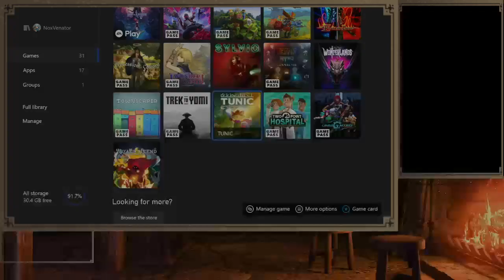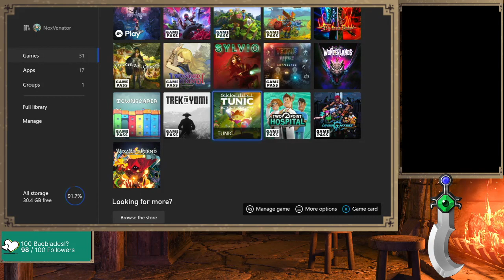Tunic - Part 1